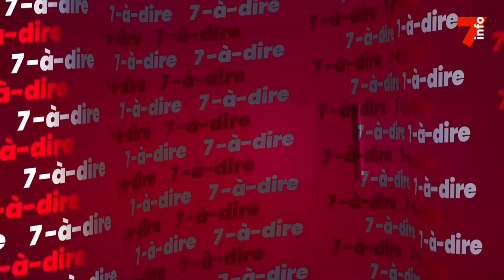7-à-dire | Marie Angèle Konan, auditeur du prix ivoirien de la qualité (1)